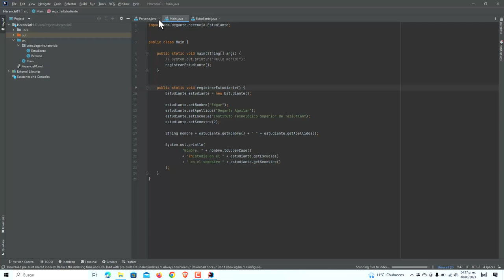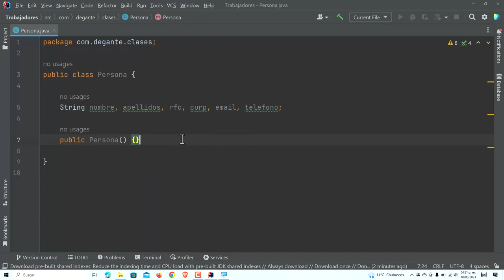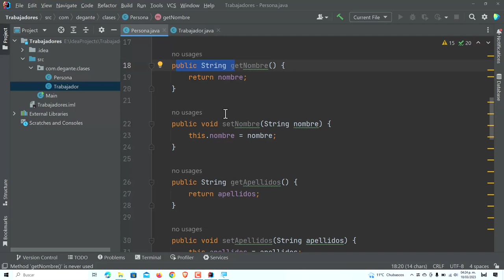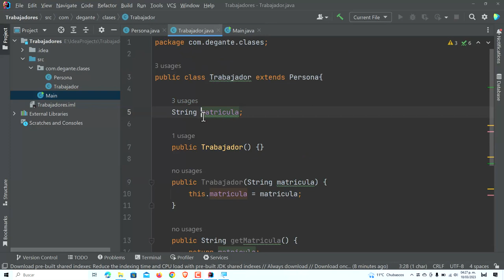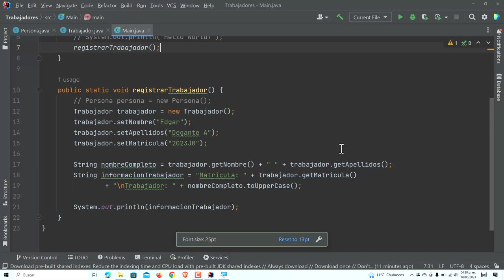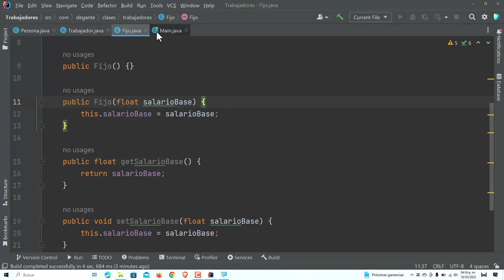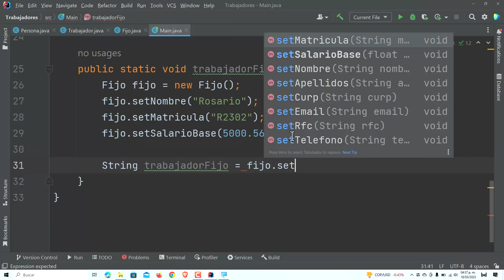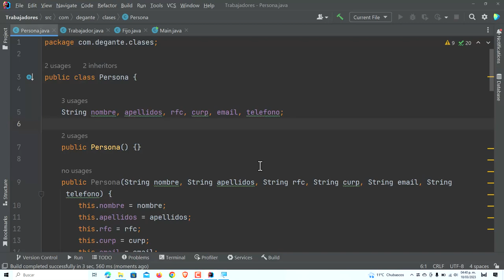Herencia en Java Ejemplo 1